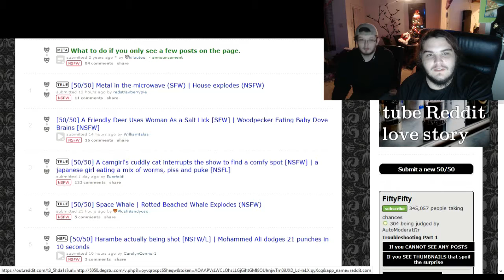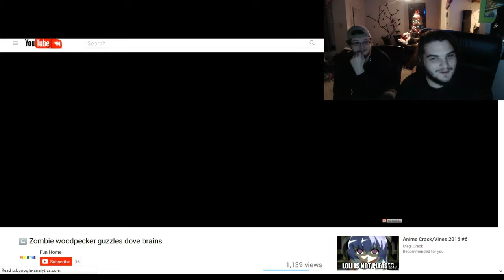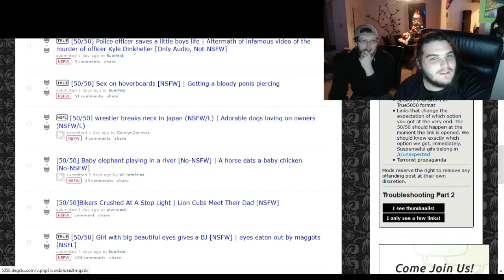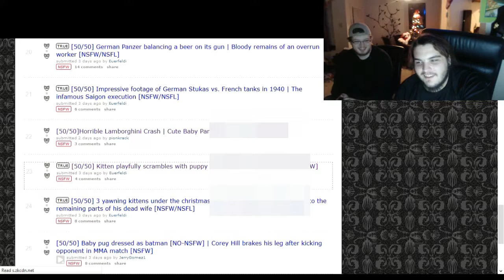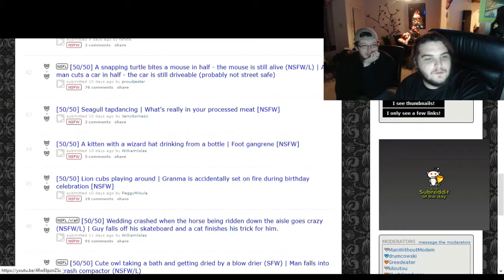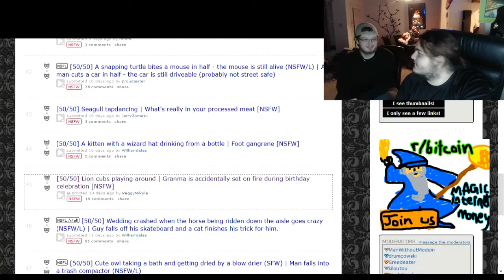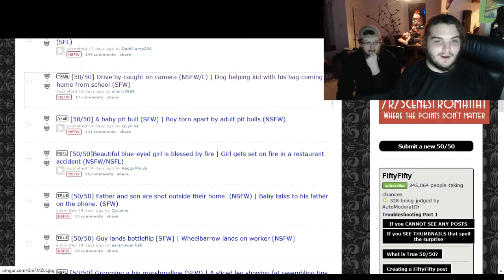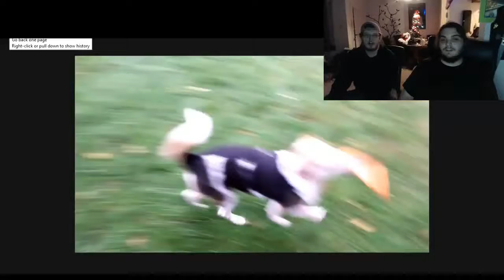Where is My Bluring Tool?: Fifty Fifty Challenge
Let me know what you want me to play next. :)

All contents from this video belongs to their individual creators, and only the commentary and icon belongs to me personally.